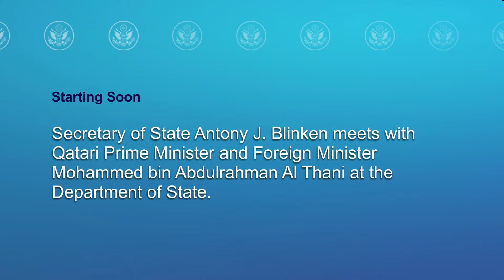Secretary Blinken meets with Qatari Prime Minister Mohammed bin Abdulrahman Al Thani - 9:30 AM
Secretary of State Antony J. Blinken meets with Qatari Prime Minister and Foreign Minister Mohammed bin Abdulrahman Al Thani at the Department of State, on January 29, 2024.